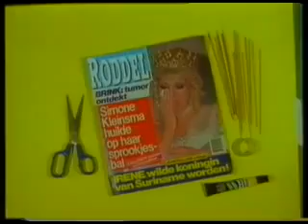Kreatief met Kurk Poppenstory